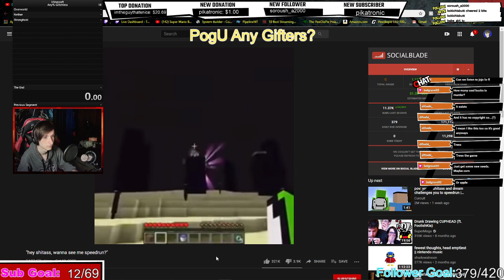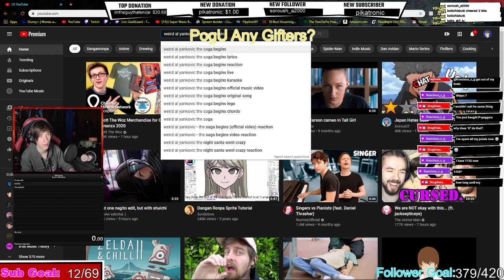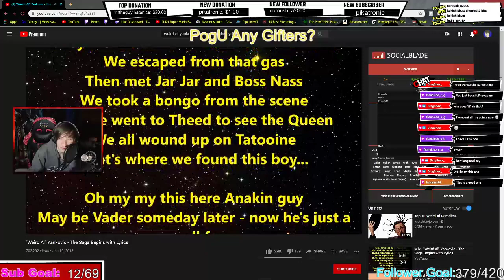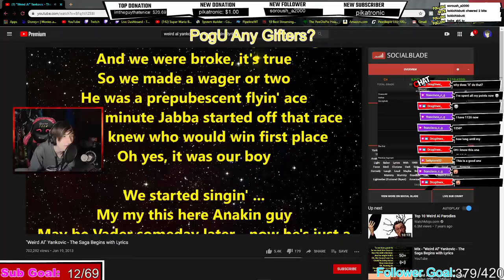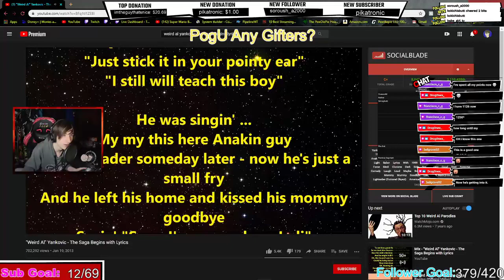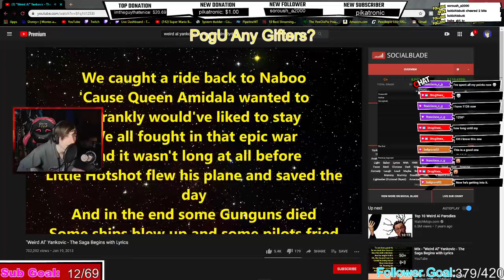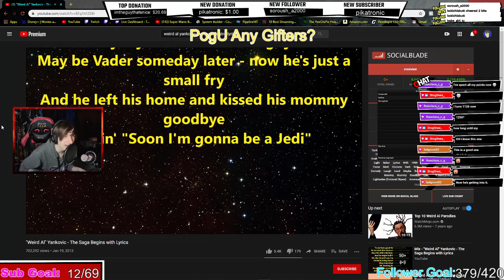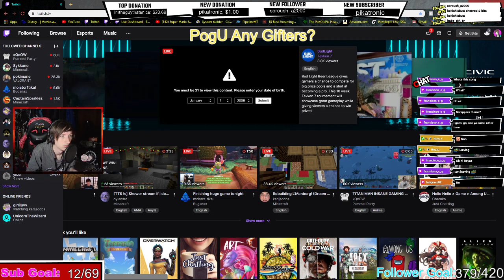Minecraft Speedrunning Again?